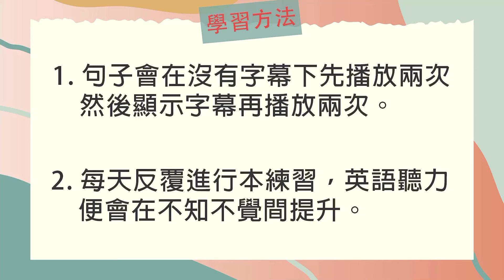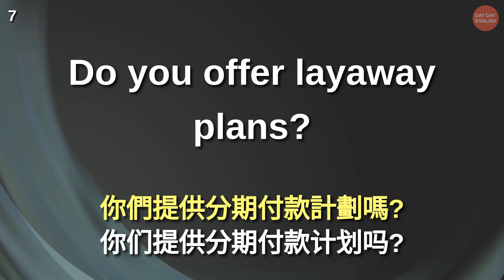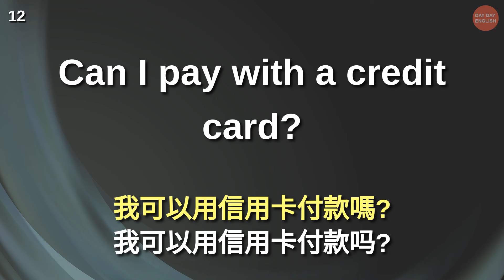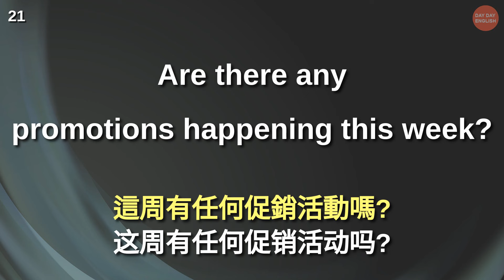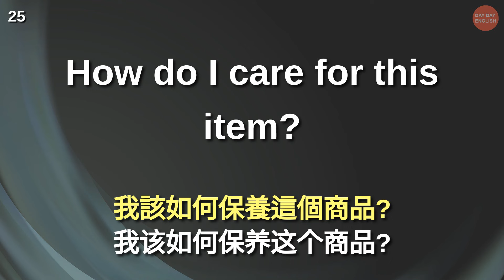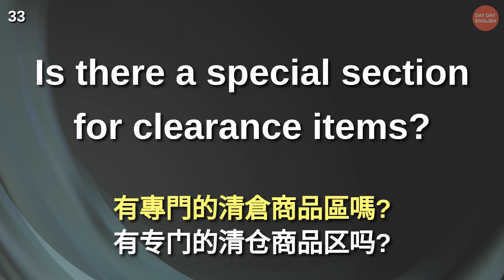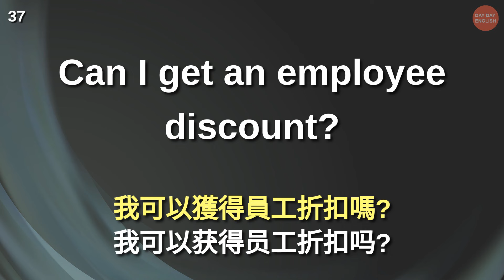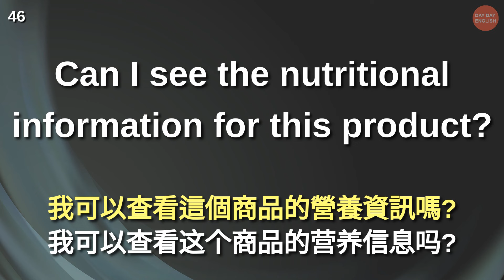英語聽力訓練 (百貨公司常用英語) 【美式+英式】 英語學習